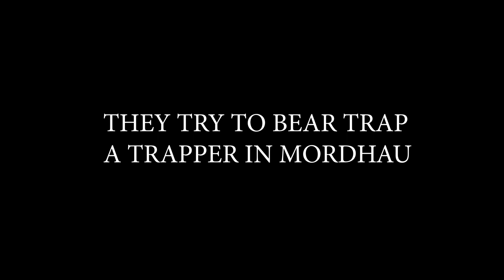THEY TRY TO BEARTRAP ME feat. HERO FASADER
They try to beartrap me in Mordhau featuring drunk Fasader to the rescue.